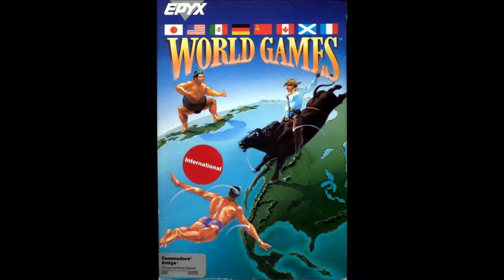[AMIGA MUSIC] World Games -10- Log Rolling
1987 - Westwood Studios / Epyx